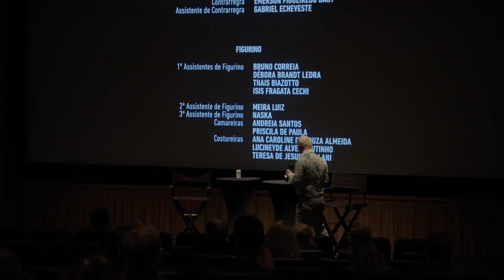MVFF44: '7 Prisoners' - Conversation with Director Alexandre Moratto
The 44th Mill Valley Film Festival (October 7-17, 2021) presents an in-person conversation with '7 Prisoners' Director Alexandre Moratto, moderated by MVFF World Cinema Programmer João Federici.

Director Alexandre Moratto’s lean, slow-burning morality tale probes Brazil’s human trafficking underground. Hoping to send money home to his family, Mateus (the compelling Christian Malheiros) finds himself at the mercy of a modern-day slave master (Rodrigo Santoro). There is a way out, but the price of freedom may be too steep. (Brazil 2021, 93 min Director Alexandre Moratto)

The California Film Institute invites you to experience the best in US and world cinema at the 44th Mill Valley Film Festival. Join us for a carefully curated program of the year’s most highly anticipated films, in-theater and online.